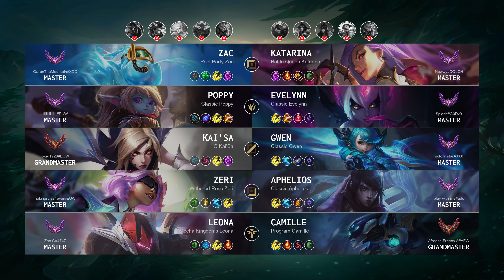Kai'Sa Mid vs Gwen - EUW Grandmaster Patch 14.6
KaiSa Mid played by "joker1928@EUW", EUWGrandmaster 785 LP

- Skin: iG Kai'Sa
- Primary Rune: Hail of Blades

Timeline:
00:00 Ban & Pick
00:15 Runes & Abilities
01:37 Gameplay
04:19 Team FIGHT
04:47 Gameplay
06:46 Team FIGHT
07:20 Gameplay
10:40 Team FIGHT
11:08 Gameplay
12:13 Team FIGHT
12:41 Gameplay
13:48 Team FIGHT
14:25 Gameplay
14:56 Team FIGHT
15:24 Gameplay
16:32 Team FIGHT
17:35 Gameplay
19:29 Get a Double Kill
19:56 Take down The Turret
20:20 Gameplay
20:56 Team FIGHT
21:36 Gameplay
22:48 Team FIGHT
23:23 Gameplay
24:51 Team FIGHT
25:05 Get a SOLO KILL
25:20 Gameplay
26:30 Team FIGHT
27:19 Gameplay
28:47 Take down The Turret
29:04 Team FIGHT
29:21 Gameplay
30:57 Team FIGHT
31:59 Get a Double Kill
32:16 Take down The Turret
32:21 Take down The Inhibitor
32:38 Gameplay
33:00 Team FIGHT
33:28 Gameplay
34:36 Team FIGHT
34:51 Get a SOLO KILL
35:04 Get a Double Kill
35:28 End credit